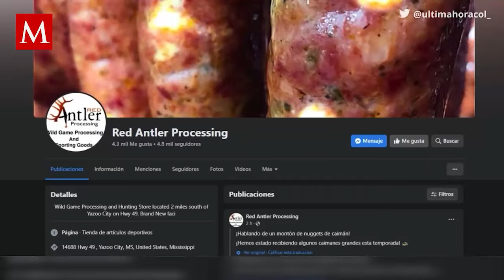Capturan cocodrilo gigante de casi 400 Kilos: Récord impresionante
Un cocodrilo de más de 4 metros de largo fue capturado por cuatro cazadores el pasado fin de semana. Los hombres mataron al espécimen más grande de Mississippi, Estados Unidos.

Don Woods, uno de los cuatro cazadores que mataron al cocodrilo explicó que él y sus compañeros  vieron al gigantesco reptil en el río poco después de qué salieron de su embarcación.

Los cazadores explicaron que tardaron más de siete horas en capturar el cocodrilo y poderlo subir a su embarcación.